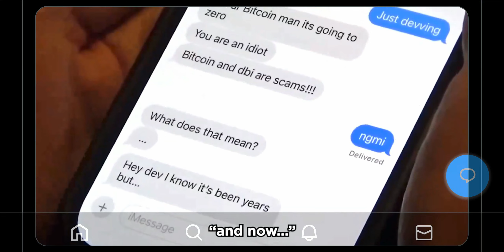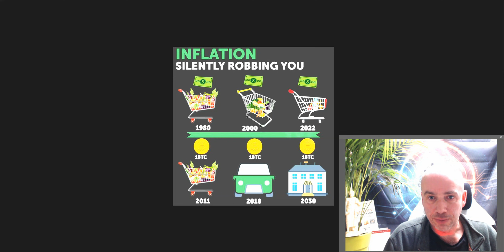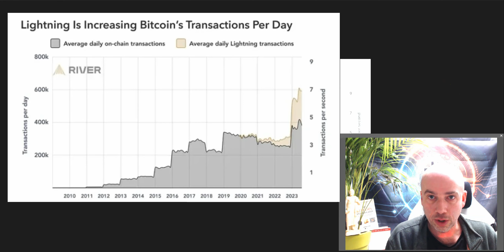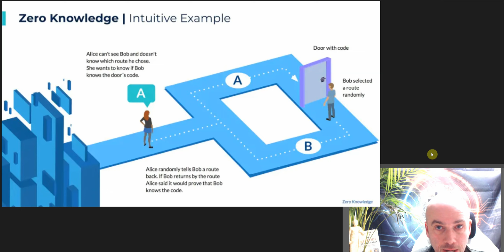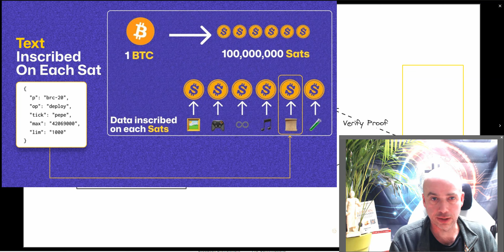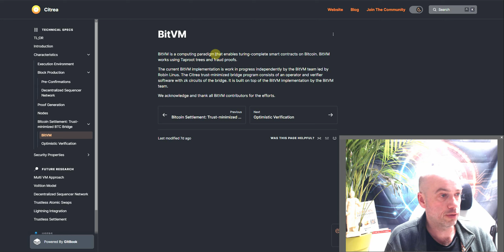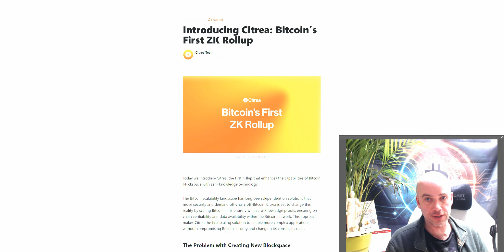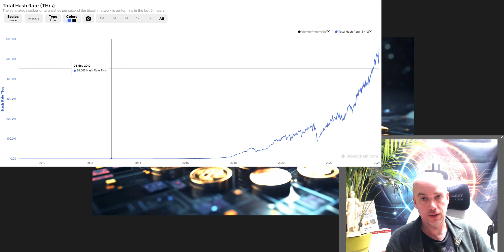(578) Citrea: Bitcoin's eerste ZK Rollup. Wow!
Dit zou zo maar eens, sluipenderwijs de intrede kunnen zijn van een nieuw tijdperk voor Bitcoin. Citrea belooft ZK-rollups, verankerd in Bitcoin zelf.
Dat biedt een opschaling naar duizenden transacties per seconde, volledige defi mogelijkheden, interoperabiliteit met andere blockchains, de mogelijkheden zijn ongekend groot.
Maar worden hier nu luchtkastelen beloofd, of is het werkelijk iets? En hoe gaan ze dat voor elkaar krijgen? Je hoort het in deze video...

Wil je meer weten, vragen stellen of gewoon kletsen over Bitcoin en crypto met mij persoonlijk, of een enthousiaste, elkaar helpende groep cryptoliefhebbers? Kom dan ook bij onze discord!:

BTC-adres van meester Crypto:
bc1q3t70macpz4yxzphdj7fshz90du4hvh2sqdlujp